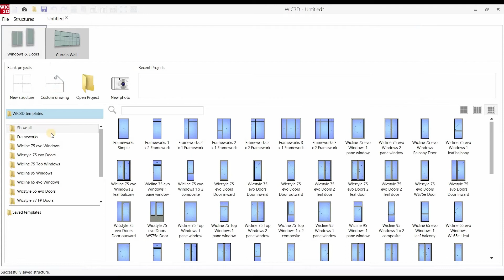WIC3D Software - Window Door definition - Save construction template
Creating and managing customers' templates.